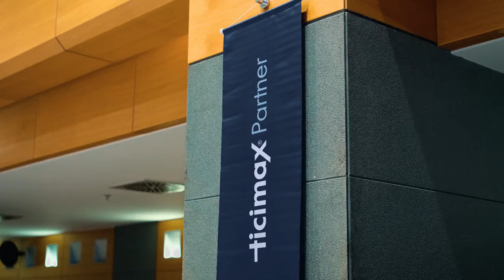Ticimax Partner Buluşmasında Neler Oldu?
Ticimax'ın 22 Mart Cuma akşamı Point Hotel'de düzenlediği iftar yemeğinde e-ticaret sektöründe yer alan firmaların yanısıra Ticimax partnerleri ile beraberdik.

Ticimax CEO'su Cenk Çiğdemli'nin yaptığı konuşmada firmanın 2024 senesindeki yenilikler anlatıldı ve detaylı bilgiler paylaşıldı. Gecenin sonunda ise Pam Ajans'dan Cemre Erdoğan, İda Dijital'den Aykut Kaymaz, Comio Dijital Pazarlama'dan Mustafa Sönmezay ve Unicorn Bilişim'den Gökhan Kaynak ile e-ticaretin geleceği hakkında sohbet ettik.